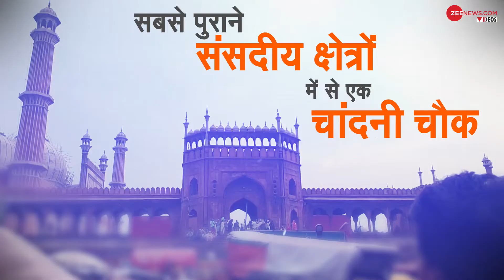Lok Sabha Elections 2019: Chandni Chowk में दिलचस्प मुकाबला, कौन मारेगा बाज़ी?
LokSabhaElections2019 : दिल्ली (Delhi) की चांदनी चौक लोकसभा सीट पर त्रिकोणीय मुकाबले में दिलचस्प लड़ाई दिख रही है. बीजेपी ( BJP ) ने चांदनी चौक (chandni chowk) लोकसभा सीट से डॉ. हर्षवर्धन को एक बार फिर मैदान में उतारा है, जिन्होंने 2014 में आम आदमी पार्टी ( AAP ) के आशुतोष को हराया था. वहीं, कांग्रेस ( Congress ) के उम्मीदवार जय प्रकाश अग्रवाल चांदनी चौक सीट से तीन बार सांसद रह चुके हैं. इधर, बीजेपी और कांग्रेस के दो धुरंधरों को टक्कर देने के लिए आम आदमी पार्टी ने पंकज गुप्ता को टिकट दिया है.